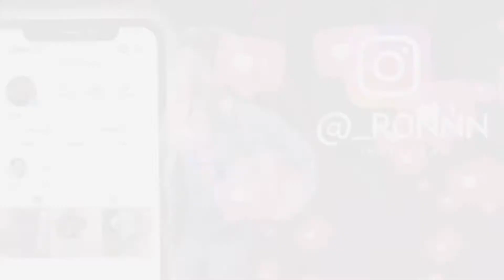50+ GIFT IDEAS FOR CHRISTMAS 2021!!!!!!! *MY CHRISTMAS LIST INCLUDED*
50+ Gift Ideas for Christmas 2021 !!! I apologize for not posting as much as I shoulddddddd :( I've Been SUPER busy lately w/ school and work! BUT  I WILL BE SO MUCH MORE ACTIVEEE here are 50+ Ideas for Christmas you can get yourself! GO GET THOSE $800 SHOES/CLOTHES! YOU DESERVE IT !Its been one heck of a year! YOU OWE IT TO YOU!